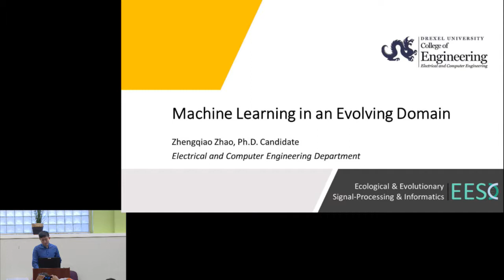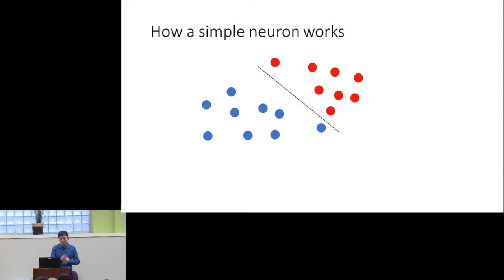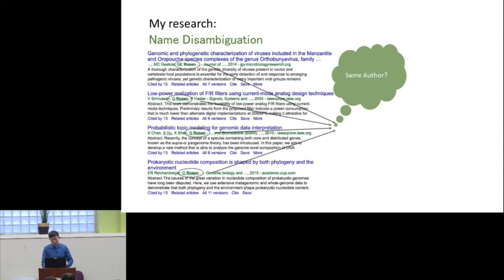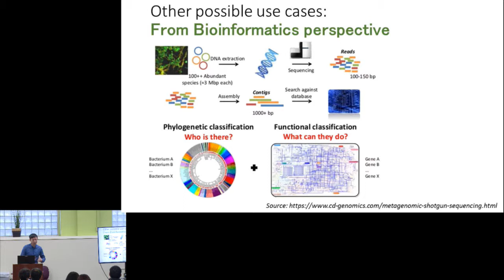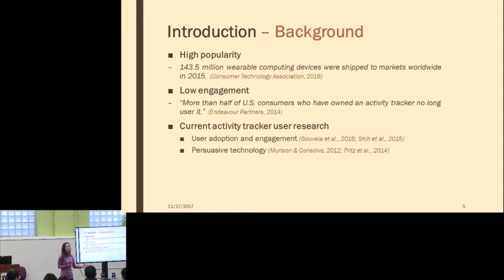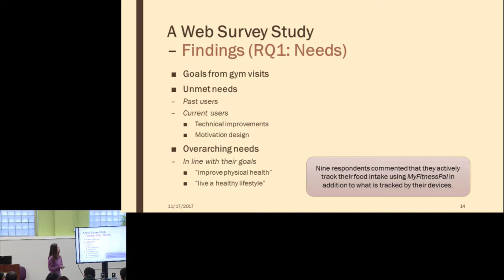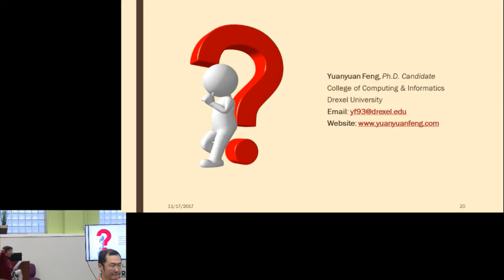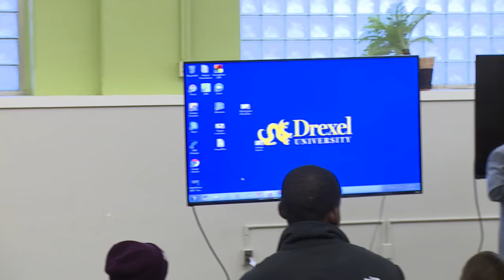Scholars Share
The event formerly known as Books and Bagels...

Two PhD students will be presenting their scholarly research to the general public in an informal setting.